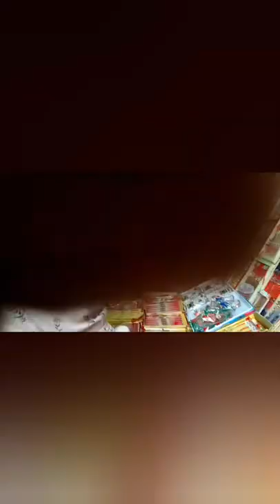||🇮🇳 रक्षाबंधन स्पेशल 😁😝वीडियो भाई बहन का रक्षाबंधन 😛😝😜मिठाई खाने का मौका amrita vlogs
kapda market ludhiana
gandhi market ludhiana
hand painting के designer सूट
readymade and unstichs suit
kuldeep store
handwork suit
lakhanavi suit
chaura bazar
ludhiana
ramtex के सूट
suit market velvet suit in gausala
riyon कोटन
ludhiana woolan market
choura bazar ludhiana
ghanta ghar ludhiana city
फुल प्योर दुपट्टे
पंजाबी सूट
डिजाइनर सुटों
chicken suit
बरोशा
केम्ब्रिक
madhopuri market
fish
fish video
fish catching
fish fry recipe
colorful fish
wholesale market
fish fish
fish upon the sky
fish aquarium
fish drawing
fish game
fish cutting
fish fry
fish cartoon
fish for kids
little fish
fish in underwater
water fish
fishes video
fish feed
anuschka
callie northagen
ps fish scene
cute fish
video fish
fishing video
fisher man
bd fish
fish animation
fish video for children
sea fish
river fish
pond fish
small fish
big fish
nice fish
beautiful fish video
delhi wholesale market
goat farming west bengal
gate bazar
panipat surplus market
panipat market for blanket
panipat wholesale market
vlog
surat textile market
latest print suit
ladies suit
ganga suits
shorts
short
bhindi
parwal
bazar
goat price
goat market
goat price west bengal
goat farm
biggest goat farm
cheapest goat market
goat price in india
chagol palon
chagol farm west bengal
around bengal
gatebazar
gate bajar
kharagpur gate bazar
vegetable market gate bazar
gate bazar vegetable market
cloth market gate bazar
मेडिनीपुर पान मंडी
medinipur paan market
medinipur betel leaf market
digha ramnagar betel leaf
ramnagar yellow betel leaf market
रामनगर पान होलसेल मंडी
ramnagar chandrakona paan
ramnagar banarasi paan
ramnagar haldi paan
ramnagar paan mandi
haldi & banarasi paan wholesale and export supply market digha ramnagar medinipur
digha ramnagar paan market
shawl wholesale market
panipat market for bedsheets
sunday market panipat
panipat wholesale kapda market
panipat wholesale bedsheet market
panipat me saste kapde kaha milte hain
panipat kapda market
panipat cloth wholesale market
panipat sunday market
panipat cloth market
pachranga bajar panipat
mandi bajar panipat
factory in panipat
cheap cloth market in panipat
debbie denmon
amy weisenmiller
fabric shops gate bazar
gate bazar grocery stores
4k india stock footage
high definition
the best of india
license
photograph
imagery
hd
wildfilmsindia
films
wilderness
tourism
incredible
footage
stock
asia
india
panipatnews
panipat
jindnews
jind
pooja shops gate bazar
branded clothes at cheapest price
cheapestbazar
chorbaazar
दिल्लीसेसस्तीमार्केटपानीपतमें
export surplus wholesale market in panipat
panipat market wholesale
bombay ciniplex
panipat handloom
panipatkambalmarket
panipatblanketholesale
panipat wholesale
movie theater gate bazar
panipatmarket
panipatsundaymarket
mens summer style
gents summer collection
gents cloth
mens summer outfits
mens summer outfit ideas 2022
gents summer dress
gents summer collection 2022
gents suit wholesale market in lahore
ha vlog tv
h.a vlogs official
nagpura bajar
nagpura video
nagpura sabji market video
jain mandir nagpura
nagpur bajar video
नगपुरा बाजार वीडियो मोर मितान
nagpura gaon market mor mitan
tarbuj.
hari mirch
aaj ka mausammi ka bhav
दिल्ली में मौसंबी का भाव
delhi me mausambi ka bhav
मौसमी
delhi mandi today
dmt
delhi fruit market price list
bomby wholesale kurti market
jaipuri collection in ahmedabad
wholesale kurti market in ahmedabad
wholesale croptop market in ahmedabad
wholesale chaniya choli sasta in ahmedabad
wholesale lehenga market in delhi
ratanpole sharee market
gurukul kapda market
naranpura kurti market
ahmedabad shopping
market
fun
travel
rice
puri
kadhi
hindi vlog
vlogger
fruit market gate bazar
rajasthan
pizza
pani puri
mehrangarh fort
pachetiya hill
ghanta ghar
tripolia bazar
lakh bangles
bangles
bandhani dupatta
bandhani suits
bandhej
bandhani
shopping
blue walls
blue city
jodhpur
annu style vlog
bangladesh fish market
silchar assam
cox bazar bangladesh
cox bazar
hilsa fish
seafood
theater bombay ciniplex
patiala
assam silchar
flying debasish